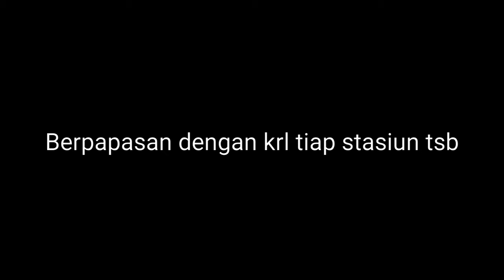Semua berpapasan dengan krl commuter line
Berpapasan semua krl commuter line